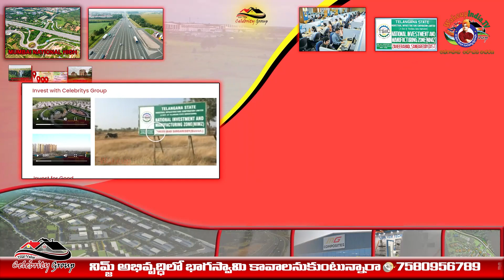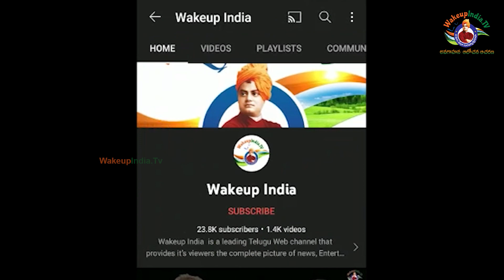ముంబై ట్రాన్స్ హార్బర్ బ్రిడ్జితో ముంబై ప్రజల ట్రాఫిక్ కష్టాలు తీరబోతున్నాయి. | Wakeupindia.TV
ముంబై ట్రాన్స్ హార్బర్ బ్రిడ్జితో ముంబై ప్రజల ట్రాఫిక్ కష్టాలు తీరబోతున్నాయి. | Mumbai Traffic Problems | Wakeupindia.TV